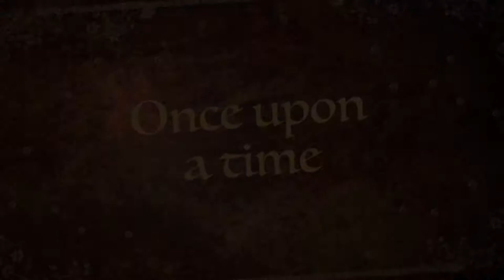The legend of Finn mccool trailer stay tuned for full film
For school writing and for learning